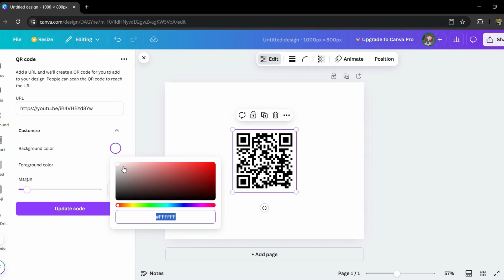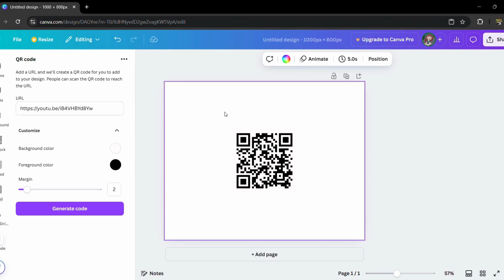How to Change QR Code Link in Canva 2024?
Need to update the link in your QR code without starting over? 🎯 In this tutorial, I’ll show you how to change the QR code link in Canva step by step. Perfect for keeping your designs updated with the latest links for websites, portfolios, or social media.
Keep your designs fresh and interactive with this easy guide! Watch now and start customizing your QR codes like a pro. 🚀